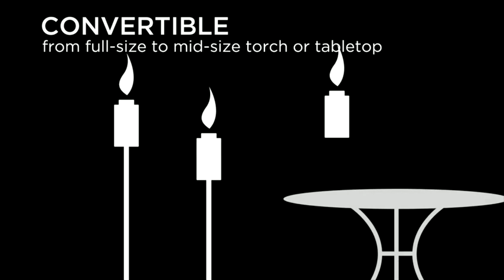adjustable Flame Kokomo Metal Torch 6 5-inch, Black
Customize the moment with this TIKI® Brand Adjustable Flame torch. This easy-to-use torch is beautiful and makes evenings outdoors more enjoyable. The knob control lets you easily create a larger or smaller flame to fit the occasion. For intimate spaces, twist to lower the flame, and for ultimate ambiance, twist to increase the flame. The multi-piece pole lets you set the height you prefer. Use it at its full height to light up your backyard and define the boundaries of your space. Remove one pole section, and now you have an attractive garden torch. Remove the pole completely, and it becomes a beautiful centerpiece for your table. The TIKI® Brand Adjustable Flame Torch comes complete with a 4-piece pole, long-lasting fiberglass wick and a metal snuffer to extinguish the flame once the night ends. For proven mosquito repellency*, use with TIKI® Brand BiteFighter® Torch Fuel, and enjoy up to 5 hours of burn time with each 12-ounce fill. TIKI® Brand BiteFighter® Torch Fuel sold separately. *Based on studies using CO2-emitting mosquito traps which demonstrated over 50% reduction in captured mosquitoes compared to untreated controls. Use as directed. Efficacy may be affected by weather conditions, torch placement, and individual physical factors.